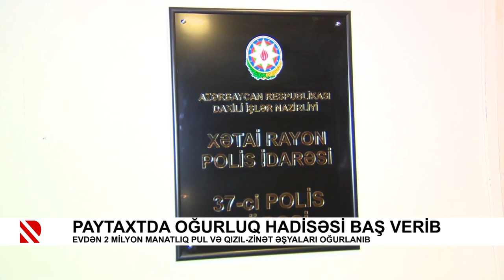Paytaxtda oğurluq hadisəsi baş verib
Evdən 2 milyon manatlıq pul və qızıl-zinət əşyaları oğurlanıb